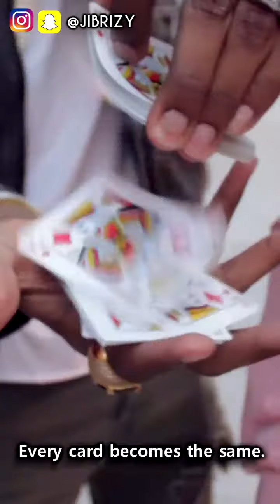Mấy em gái phát cuồng vì anh ảo thuật gia đường phố.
Tin Tức HOT - Kênh chia sẻ những clip, thông tin, tin tức nóng hổi, giật gân